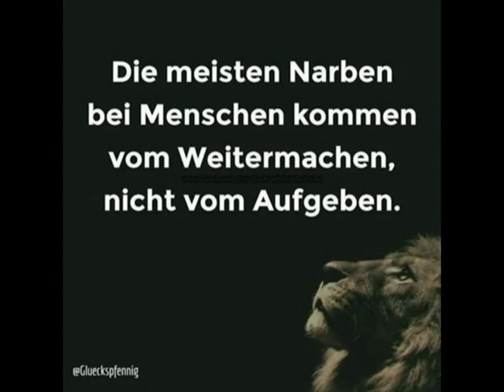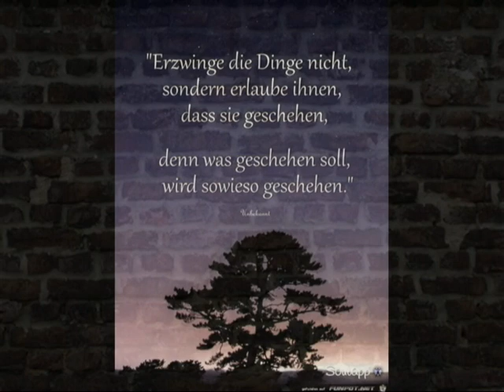Arnold for President *Pusher V.D.O DopeLine´S